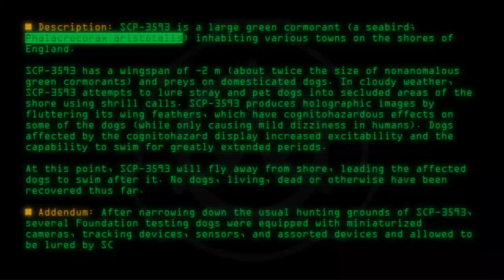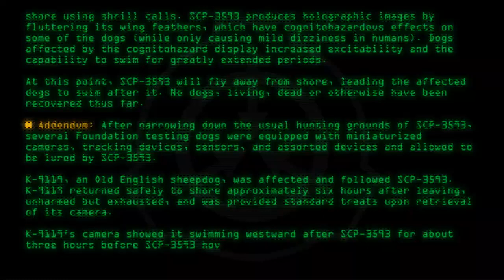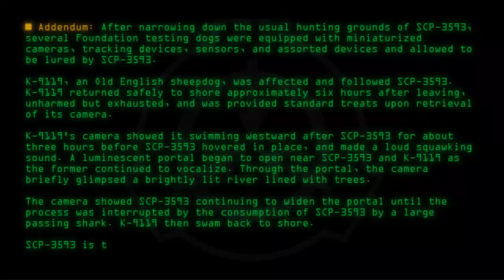SCP-3593 - Scooby Snacker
Code: SCP-3593
Title: Scooby Snacker
Rating: +83
Wordcount: 843
Last Edit: 10 Mar 2019 17:16
Revision: 4